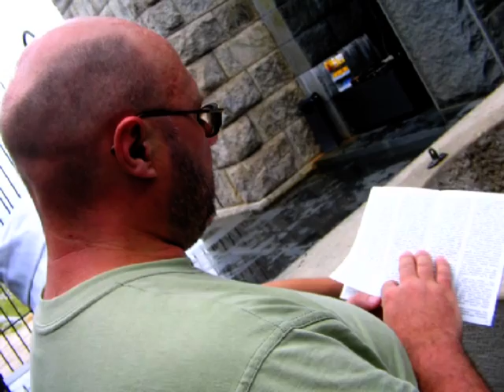2006 - Чорногорія: Ловчен - свята гора